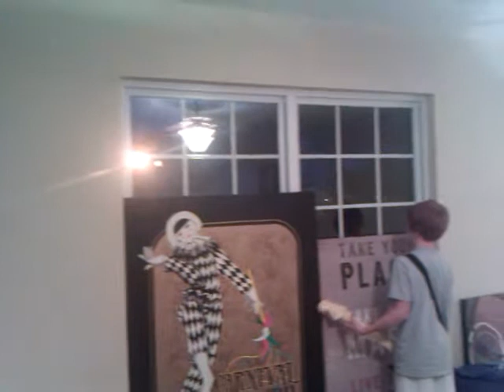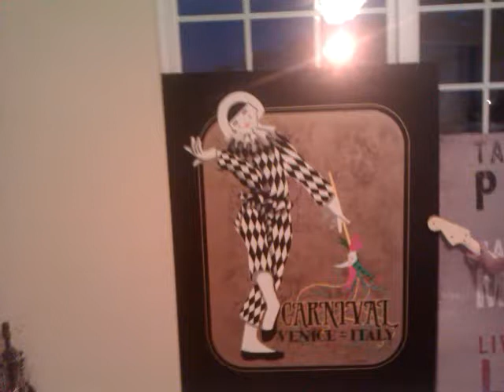Kid plays rock band without looking